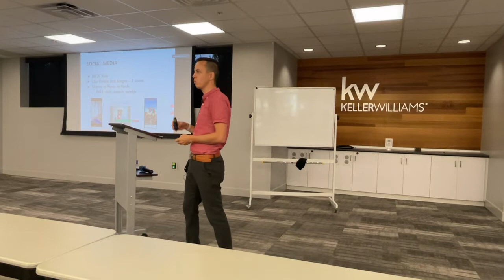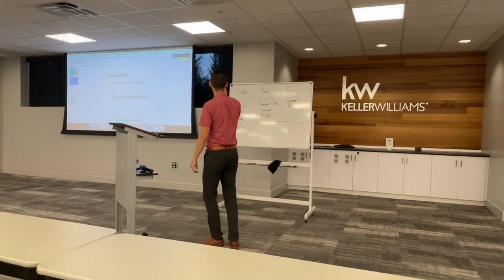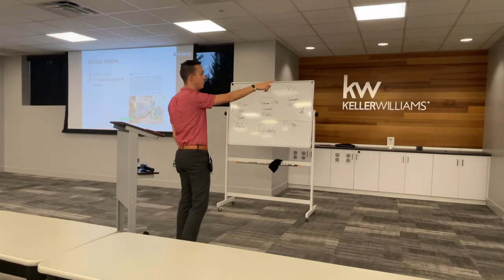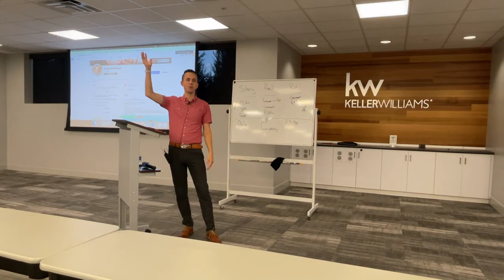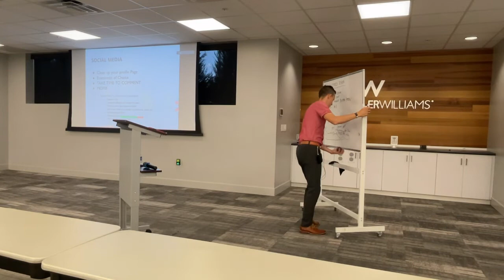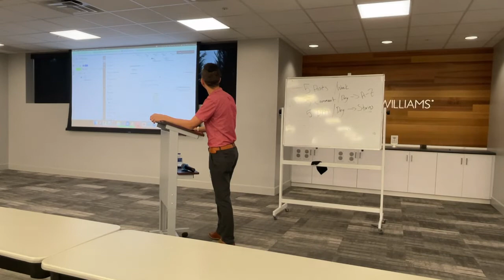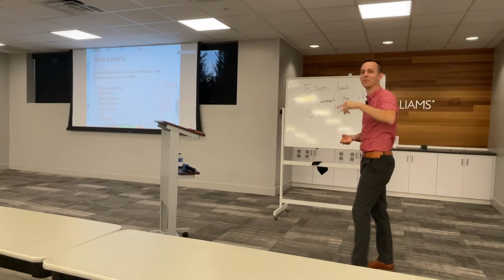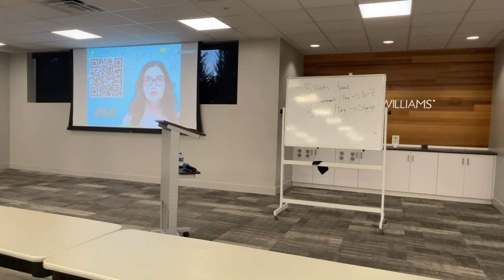SHIFT Tactic 6 Internet Lead Generation